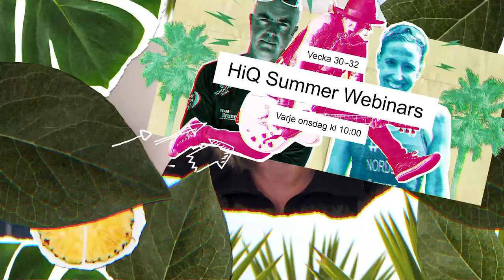HiQ Summer Tour – Lisa Nordén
Onsdag 22 juli kl 10:00 får du träffa Lisa Nordén – Sveriges främsta triathlet. Silver i OS, VM-guld, VM-silver, EM-brons, 9 SM-guld, SM-brons i cykel, Bragdguldet, Jerringpriset för att nämna något. Hör Lisa prata om att tävla virtuellt, vinnarskalle och att trampa tills benen brinner. 10:00 startar det. Missa inte!